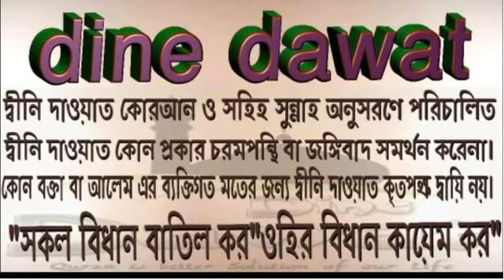কুরবানীর মাংস বন্ঠন পদ্ধতি